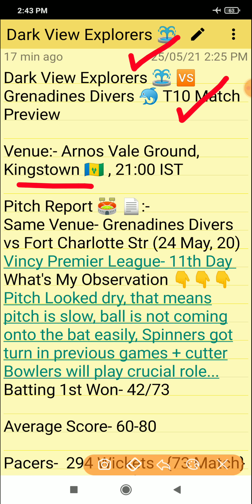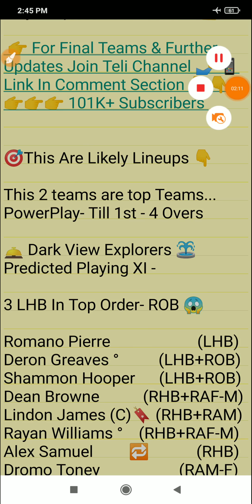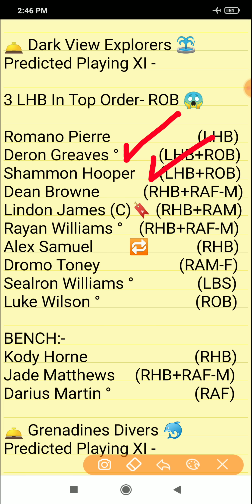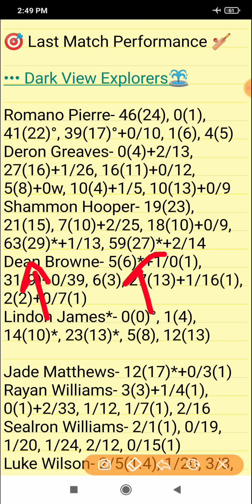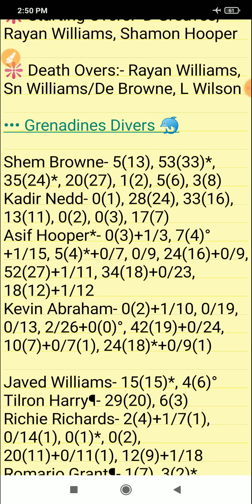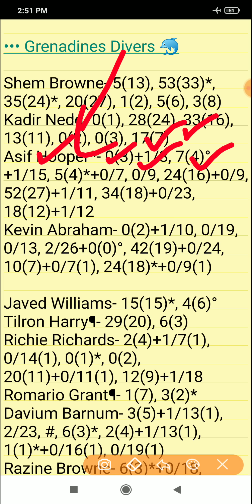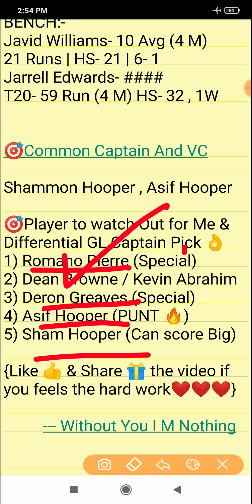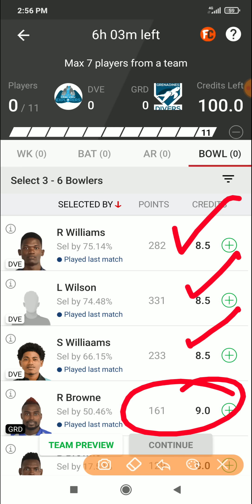DVE vs GRD Dream11, DVE vs GRD Dream11 Team, DVE vs GRD Dream11 Prediction, Vincy Premier T10 League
1. This analysis is based on my

2. Dream11 takes great care to comply with all central and state legislation in India to ensure that  users are fully protected. Every contest on  platform is carefully designed to comply with applicable statutes and regulations in India.